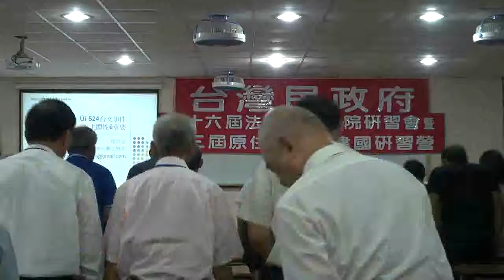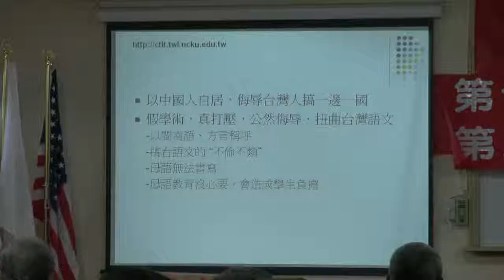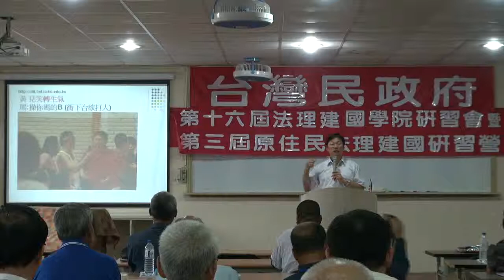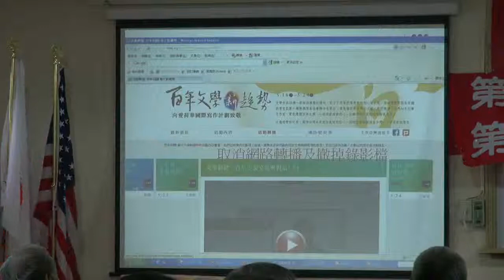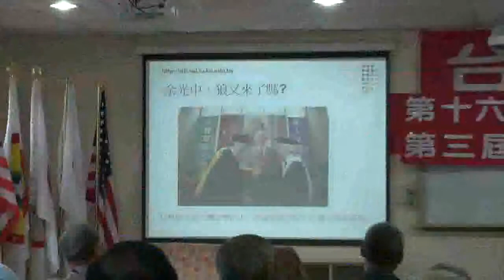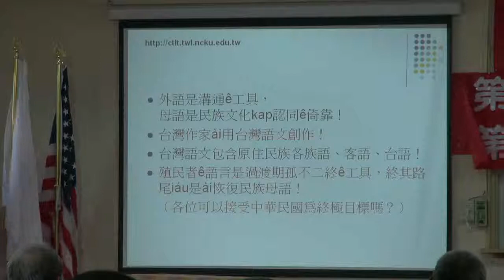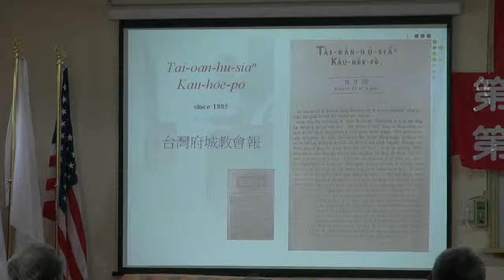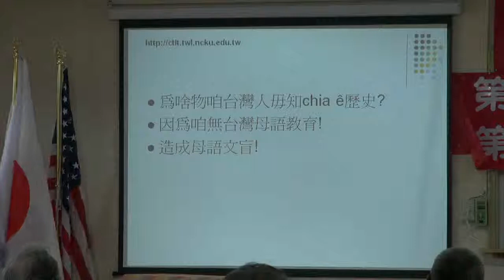111009-9a-台灣語文-蔣為文-台灣民政府第十六屆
台灣語文-蔣為文-台灣民政府第十六屆法理建國學院暨第三屆原住民研習營